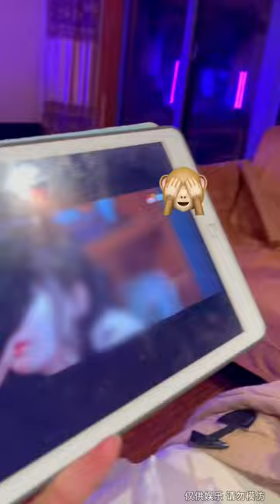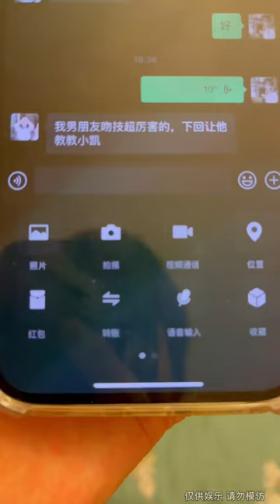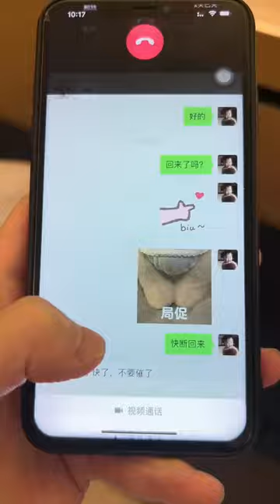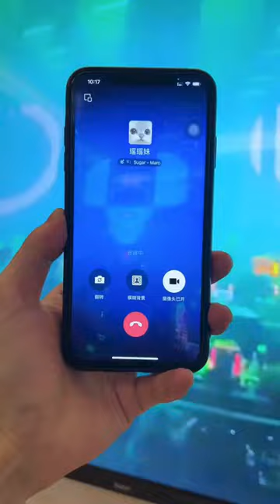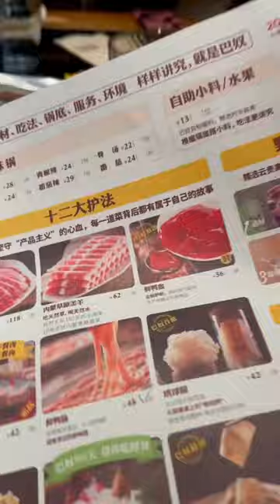当女友科二挂了四次，回家后的精神状态【瑶瑶别追了】